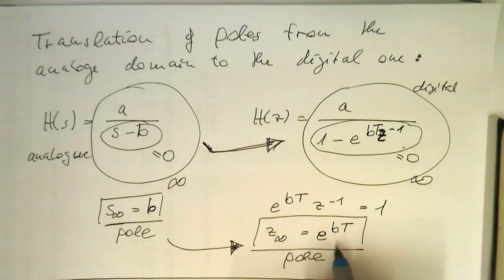IIR filters: analogue to digital mapping (0003)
IIR filter design can be distilled down to mapping of poles between the analogue and digital domain. A pole of a filter is where its transfer function becomes infinite.